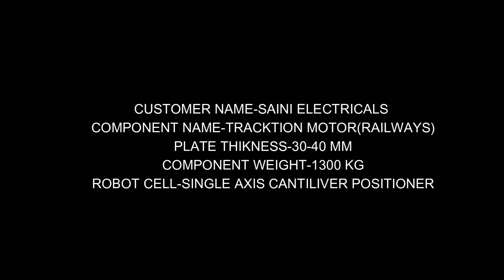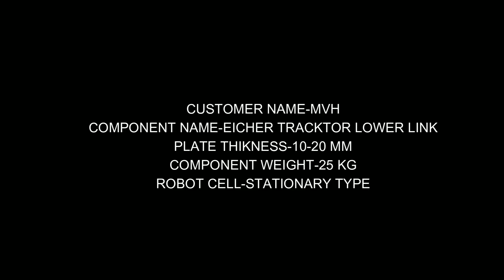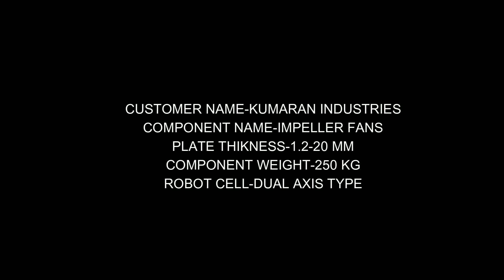ROBOTIC HEAVY WELDING APPLICATIONS